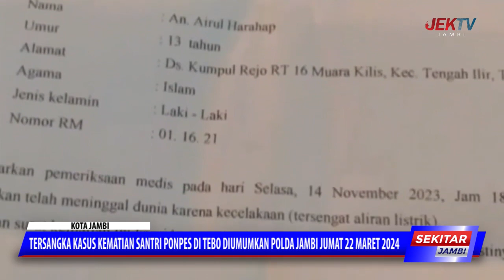TERSANGKA KASUS KEMATIAN SANTRI PONPES DI TEBO DIUMUMKAN POLDA JAMBI JUMAT 22 MARET 2024